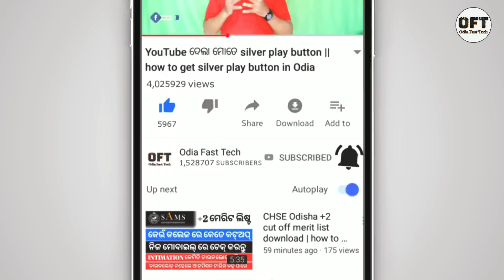WhatsApp ର ବଡ଼ ଅପଡେଟ WhatsApp ହୋଇଯିବ delet | WhatsApp updating terms and privacy policy